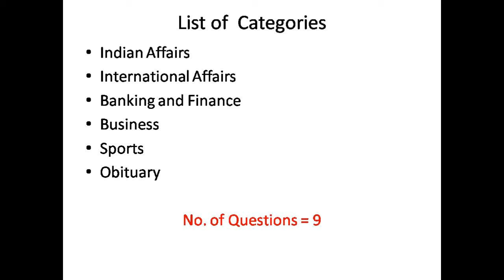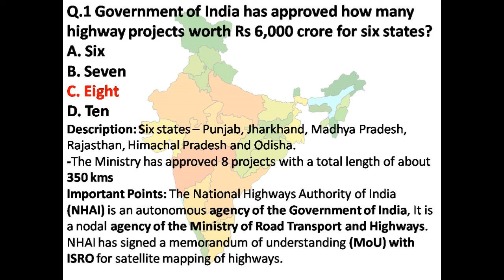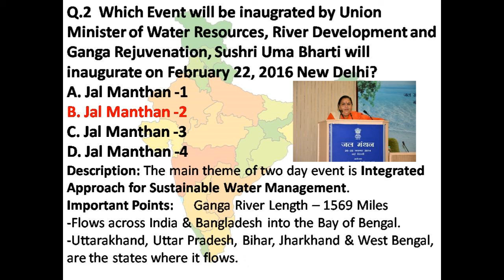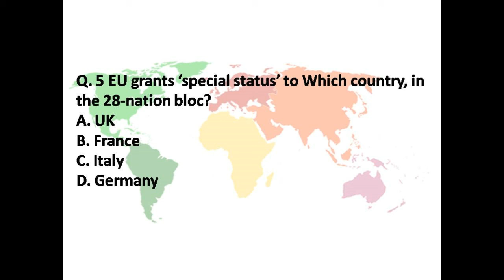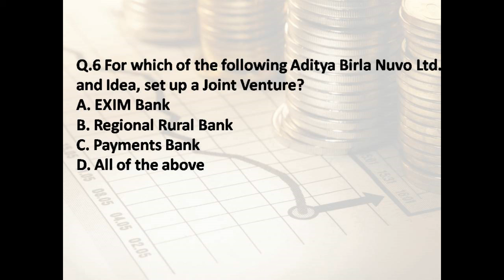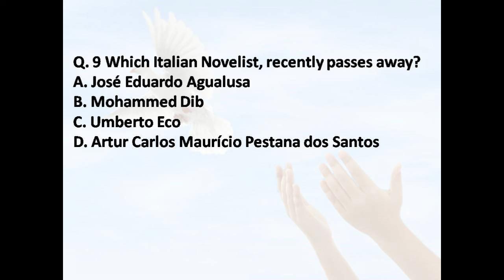Latest Current Affairs 20 February 2016 | Bank | SBI | Railways | SSC | IBPS | Exams | Hindi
questions of general knowledge, practise set, aptitude exam questions, LIC AAO guess Current affairs  papers, gk for bank po, daily current affairs quiz , gk quiz questions and answers, ibps question bank, exams questions and answers, Latest questions, question answer, general knowledge competitive exams, gk on banking, Current affairs  important questions, February complete latest current affairs,  February third week current affairs.